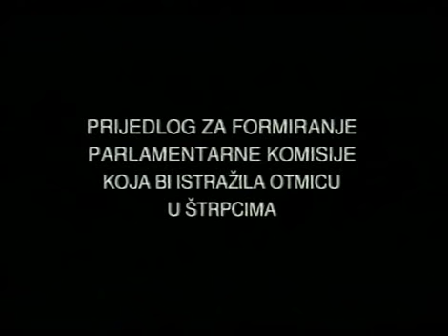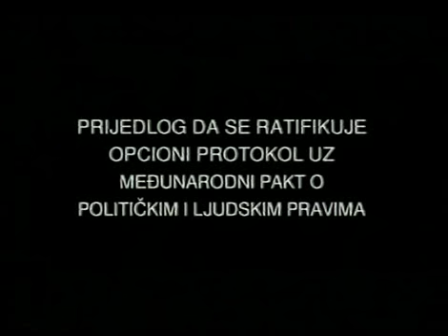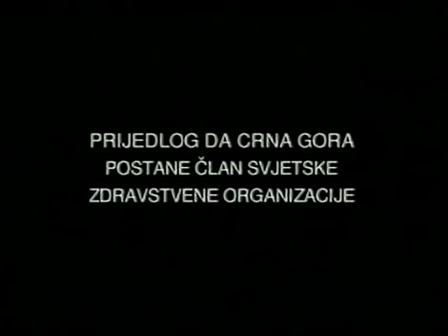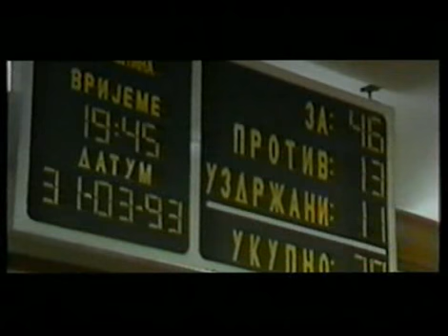lscg_8god_kratki_11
Kolekcija kratkih klipova isjecenih iz videa 8 godina Liberalnog Saveza Crne Gore: part 11.
Svjedocanstvo da je postojala, postoji i postojace jedna druga, anti-ratna, evropska, slobodarska, liberalna Crna Gora "dok je Lovcena nad nama, dok je mora pod Barom i Kotorom, dok je sunca i dok je Grahovca!!!"